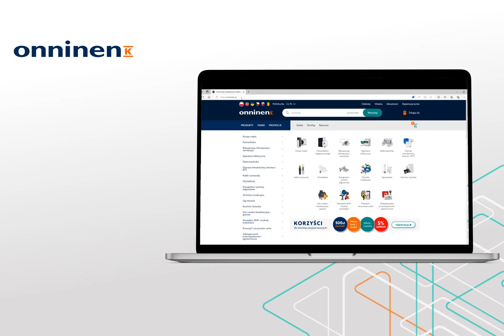Akademia Onntop: Jak zalogować się po raz pierwszy do programu Onntop?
Akademia Onntop to seria filmów instruktażowych, które pomogą w skutecznym wykorzystanianiu platformy wymiany korzyści Onntop.

OnnTop to program dla klientów B2B, w którym zdobywasz punkty za zakupy. Zebrane punkty za wymieniasz na złotówki, które możesz wypłacić na dedykowaną dla programu kartę płatniczą.

Zapoznaj się z Akademią Onntop i wyciśnij maksymalne korzyści z programu!